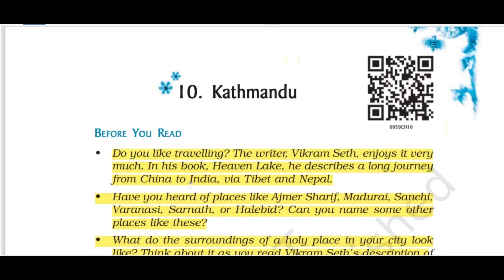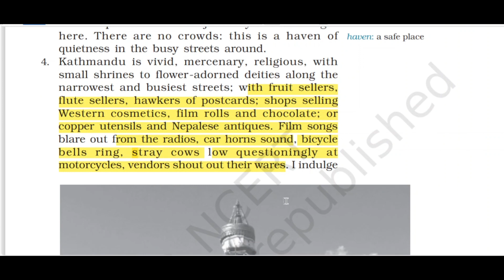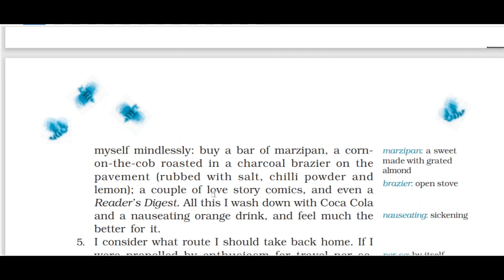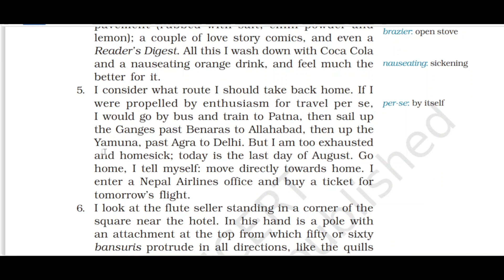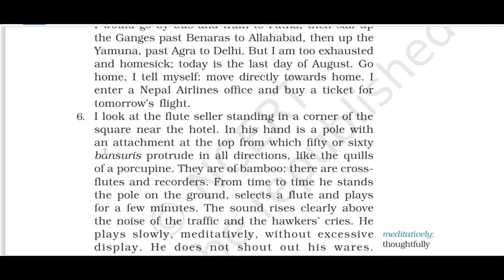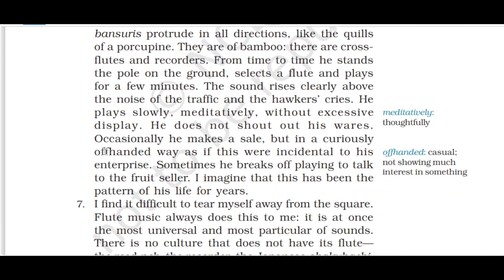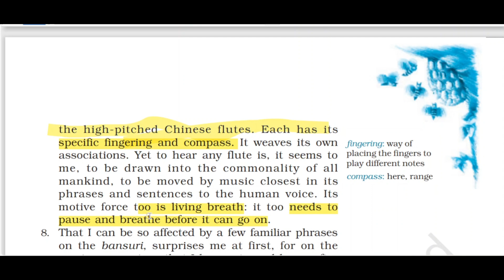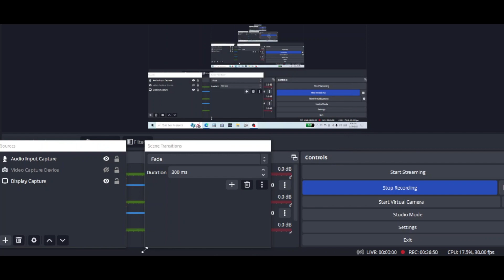Class 9 English Chapter 10 Kathmandu I NCERT Reading Part 2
Title: "Exploring Kathmandu: Class 9 English Chapter 10, Part 2 (NCERT Reading)"

Description:
"Join us in a literary journey through the enchanting city of Kathmandu with Class 9 English, Chapter 10, Part 2. Immerse yourself in the vivid descriptions and rich culture depicted in this NCERT reading. 📖🏔️ Class9English Kathmandu NCERTReading"